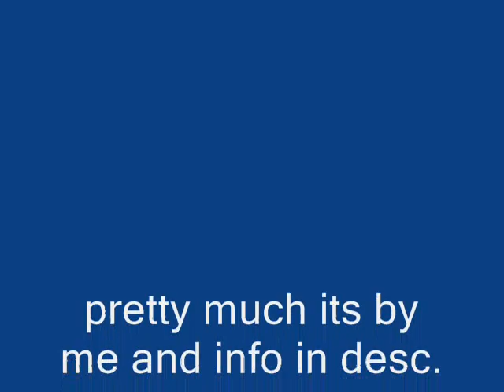city siege 2 gameplay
its been a while since i uploaded something. well i played this on armor games. the link for website is hottyboy0707 is in here he knows what his player is. hehehehe.